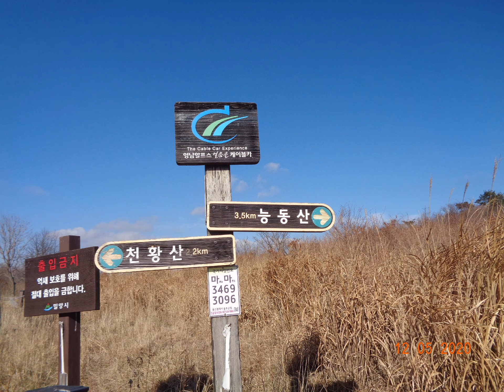[방방산행]천황산